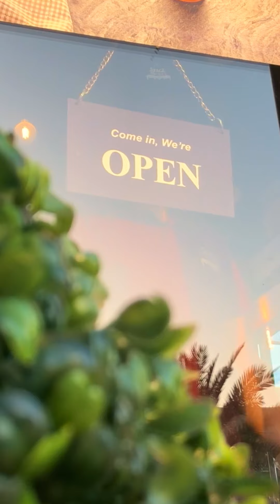ARAB SAUDI CAFE CINEMATIC || Stage Chocolate